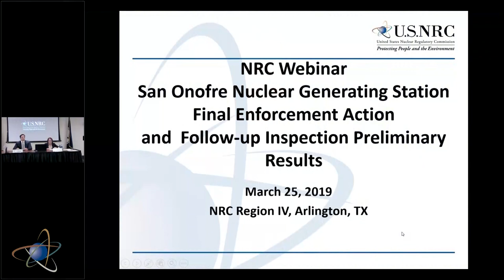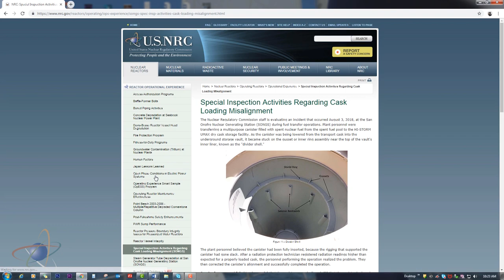NRC Focus on San Onofre Nuclear Generating Station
In this video NRC Scott Morris, Region IV Administrator describes NRC's response to recent events at the San Onofre Nuclear Generating Station, which stopped loading fuel into dry cask storage on Aug. 3, 2018 following a fuel handling incident. Find more information on the NRC web